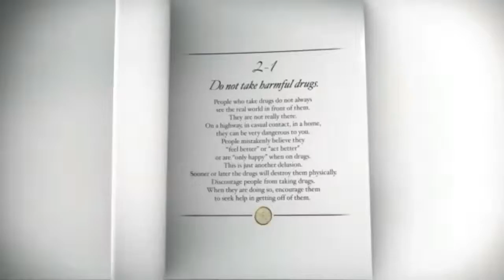Dont take harmful drugs